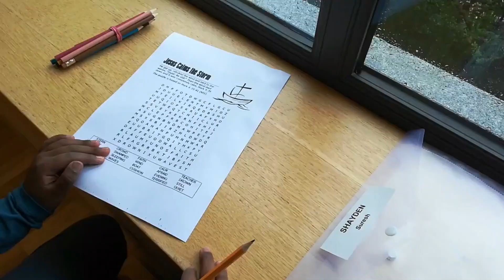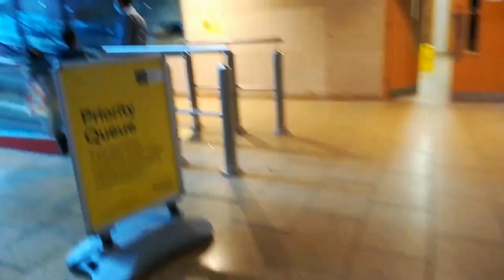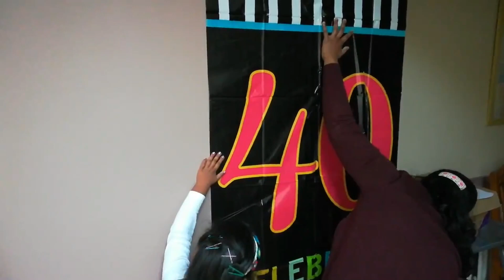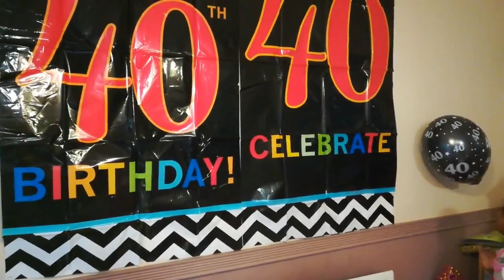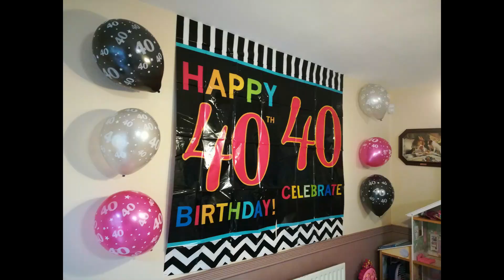Papa's Birthday VLOG/Life begins at "40"/ஒரு குட்டி shopping Ireland/church time/ Lock down Birthday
Congratulations PAPA! You’re officially a grown up! They say that the first forty years of childhood are tough- kudos to you for making it through. Happy 40th birthday!